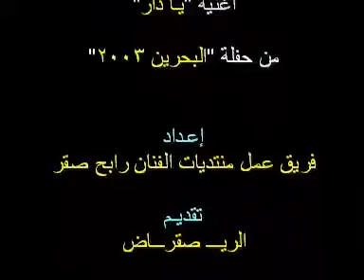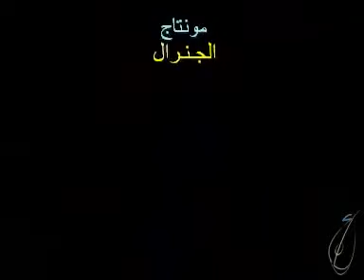رابح صقر - يا دار (حفلة البحرين) | 2009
2009 | (Rabeh Saqer - ًYa Dar (Concert